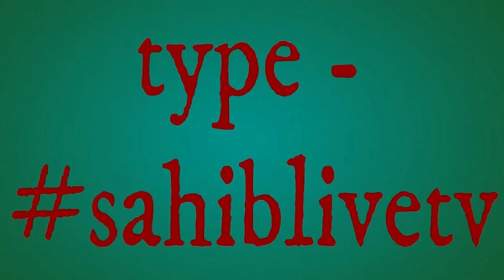Hukamnama Sahib, Bhai Surjit Singh Aklia, ਹੁਕਮਨਾਮਾ ਸਾਹਿਬ, Gurdwara Arisar Sahib Dhaula, Handiaya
hukamnama today,
hukamnama darbar sahib,
hukamnama kive lena,
hukamnama di vyakhya,